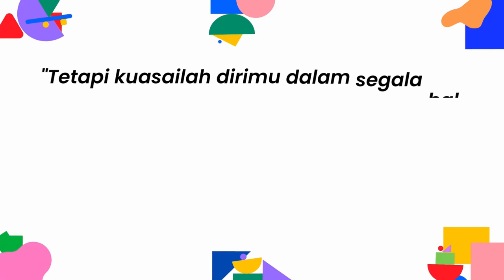Persembahan Pujian Bina Iman Madya Wilayah Jawa Tengah